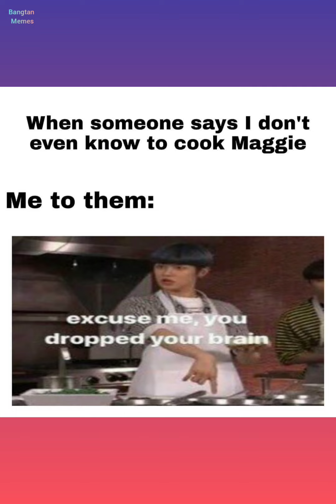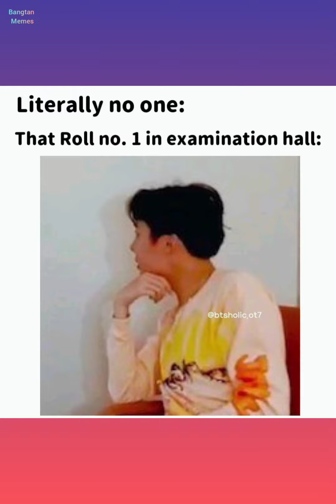BTS Memes only army's can understand V64 || BTS relatable memes || BTS funny Memes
funny memes that will make you laugh so hard
bts funny memes only army can understand
bts tweet memes
bts ptd memes
bts reaction
bts permission to dance reaction
bts butter
bts funny moments
bts funny memes pictures
bangtan memes
bangtan army memes
bangtan bts memes

bts butter,the late show,방탄소년단 리액션

Source: instagram
credit: